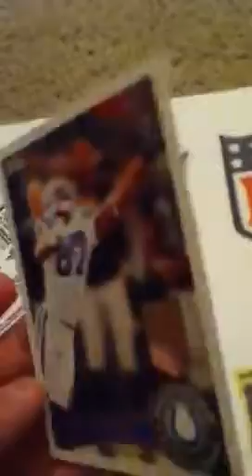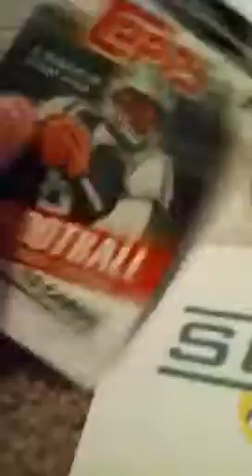Review of 2011 topps football